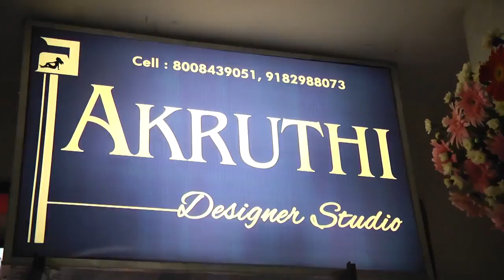Seerat Kapoor launches Akruthi designer studio